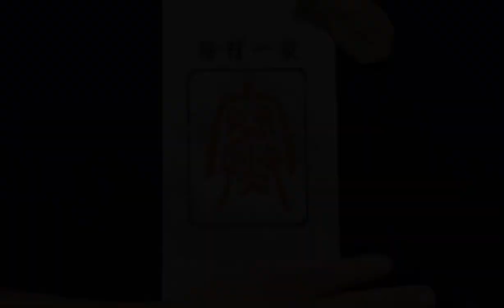每日一篆《千字文》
Jiangang Su
Jiangang Su